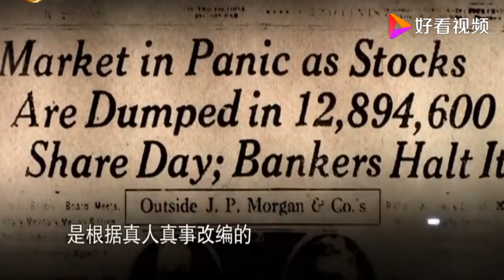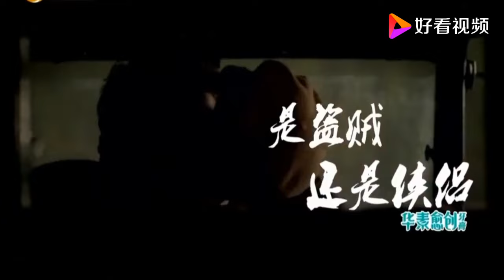老梁揭秘系列-電影中讓人同情的《雌雄雙盜》，最終悲情謝幕